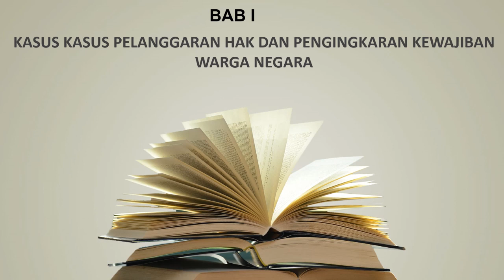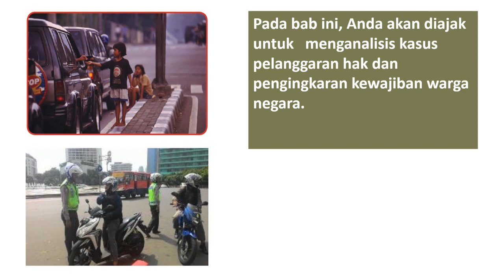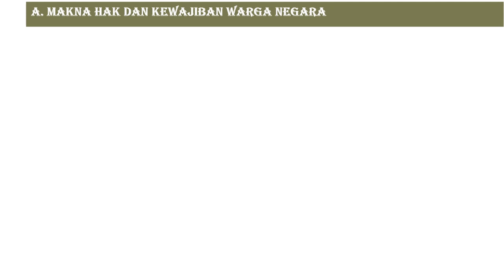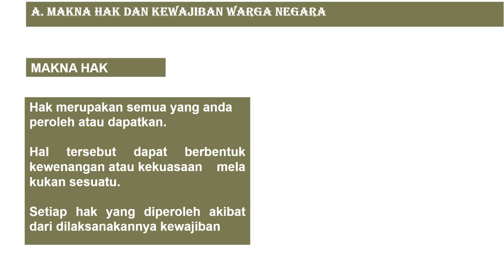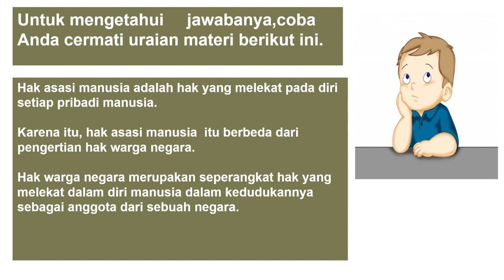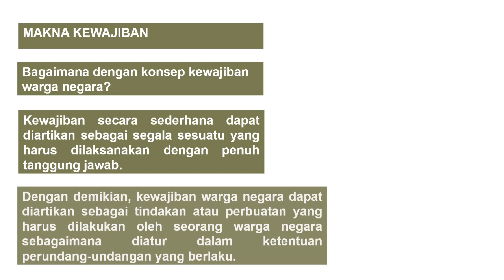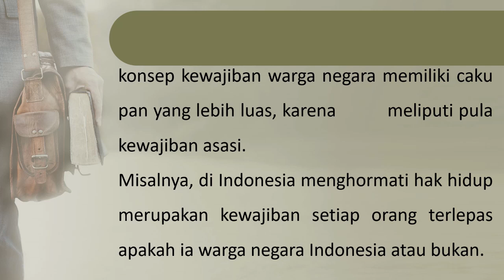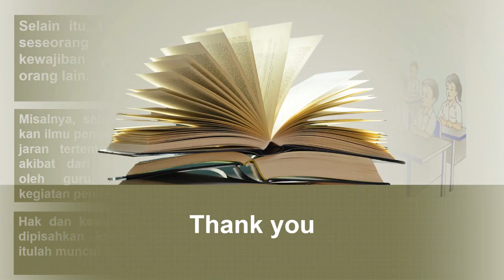PPKN Kelas 12 - Makna Hak dan Kewajiban Warga negara - SMK Doa Bangsa | Khudaeni Muplihan, M.M.Pd.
Video pembelajaran kelas XII
Mata Pelajaran Pendidikan Pancasila dan Kewarganegaraan

Makna Hak adalah : merupakan semua yang anda peroleh atau dapatkan.
 Hak warga negara adalah merupakan seperangkat hak yang melekat dalam diri manusia dalam kedudukannya sebagai anggota dari sebuah negara.
Hak asasi berbeda dengan hak warga negara, hak asasi berlaku Universal, hak warga negara dibatasi oleh status kewarganegaraannya.

Kewajiban warga negara adalah perbuatan yang harus dilakukan oleh srorang warga negara sesuai ketentuan perundang-undangan yg berlaku.
Hak dan kewajiban warga negara tidak bisa dipisahkan karena bagaimanapun dari kewajiban itulah muncul hak dan begitupun sebaliknya